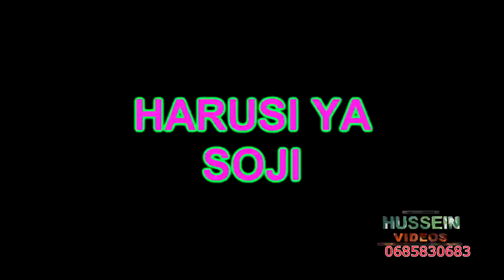Gadala Samike - Harusi ya Soji (Official Sukuma Traditional Music Video HD 2022) by Peter_Nzega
Kisukuma mpya 2022
Kisukuma 2022
Wasukuma 2022
Wasukuma Asilia
Asili ya Wasukuma
Jifunze Kisukuma
Chimbuko za Wasukuma